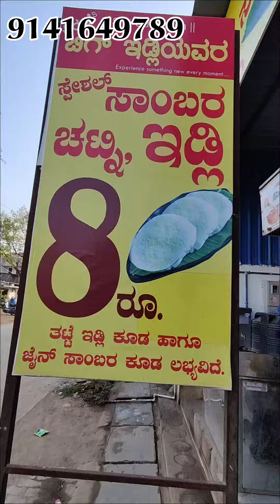Smokeless wooden Stove Gas free/Exfance free/लकड़ी का चूल्हा/देसी उत्पाद/मांड्या कर्नाटक